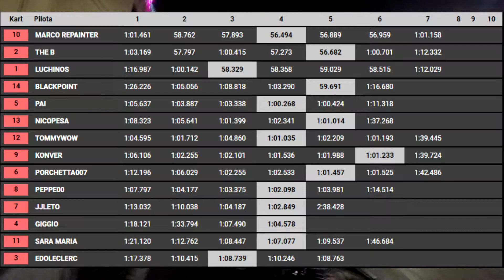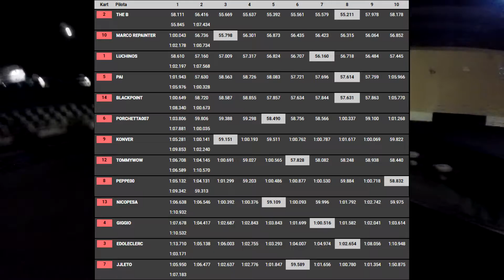PGKart INDOOR: corsa tra amici - 7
Si ritorna in pista! Prima gara dell'anno con pista piena (14 kart). Noice!